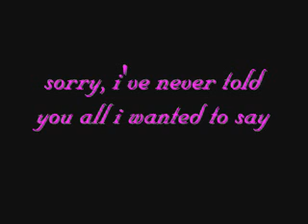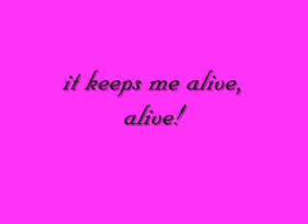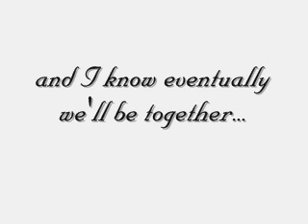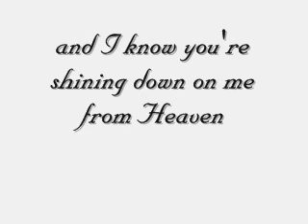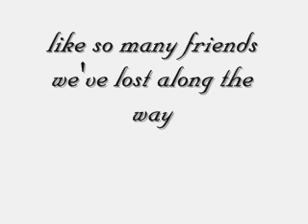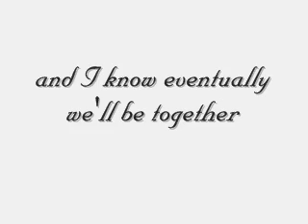One Sweet Day by Mariah Carey and Boyz II Men with Lyrics--Request for kuhs09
THIS WAS A REQUEST FOR kuhs09 :) requests are always welcome!!!

*no copyright infrinegment intended!!*